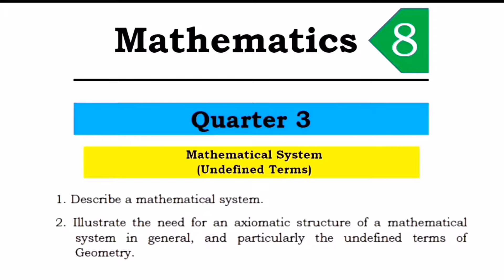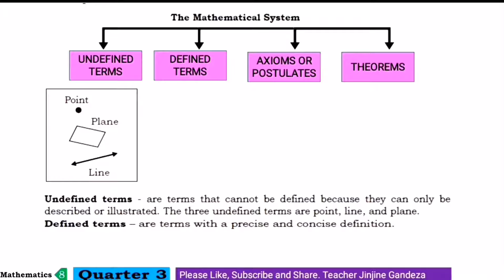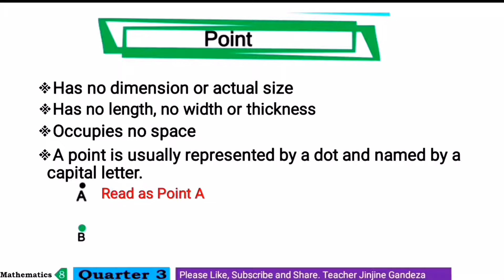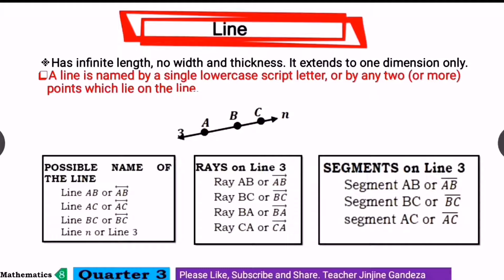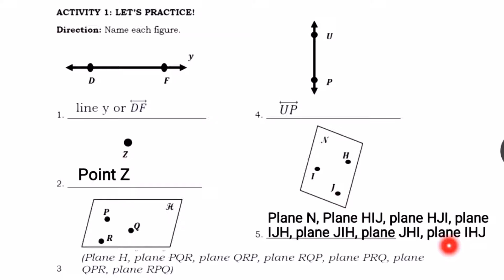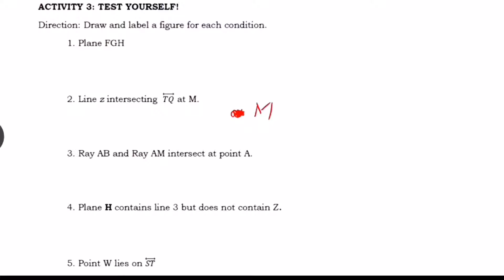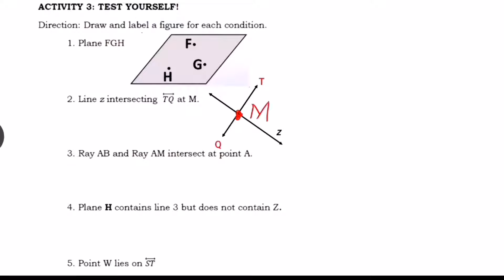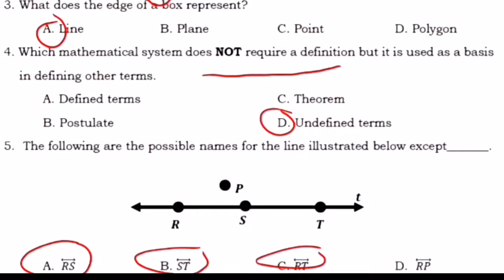MATHEMATICAL SYSTEM (UNDEFINED TERMS IN GEOMETRY) Point,Line & Plane Grade 8 Lesson 1 Quarter 3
This video is all about Mathematical System in Geometry (Undefined Terms)
Undefined terms in Geometry are
point, line and plane
In this video you will be able to:
1. Describe mathematical system
2. Illustrate the need of axiomatic structure of a mathematical system in general, and particularly the undefined terms in geometry.